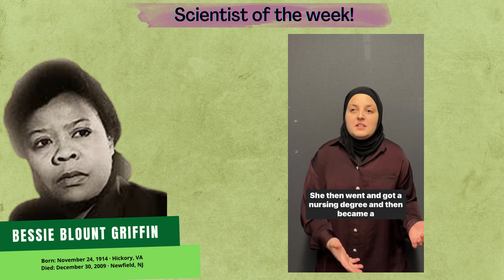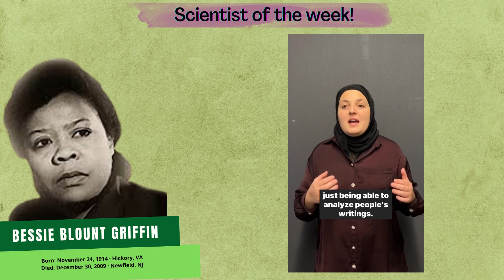Bessie Blount Griffin | Scientist of the Week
Our daily lives have changed significantly over the past centuries due to new technologies and breakthroughs. Have you ever thought about the minds that come up with these innovations? Chemists, mathematicians, doctors, and more from all over the world have contributed to bettering society. These brilliant people, or scientists, don’t always get recognized for their work. Let’s change that! If you want to learn about the people behind many great advancements, keep up with Scientist of the Week. I’ll be sharing a new scientist every Wednesday that has done some really awesome things and deserves more recognition. Look out for new installments on my Youtube, Instagram, Twitter, and Facebook.
This week's scientist of the week is Bessie Blount Griffin, an American inventor and forensic scientist, though she was truly a jack of all trades. Born in 1914 in Hickory, Virginia, she attended a one-room schoolhouse built by Black members of her local community. It was here that she was reprimanded for writing with her left hand, a ruler rapped against her knuckles. Blount then taught herself to write with her teeth and toes, quoted as saying, “If it was wrong to write with my left hand, then it was wrong to write with my right hand.” This defiance of the norm would serve her throughout her many careers. Once she reached sixth grade, there were no more educational resources available to her. She became self-taught and got her GED after her family relocated to New Jersey. There, she obtained a physical therapy certification and got to work treating patients. There was an abundance of World War II soldiers in need of physical therapy. Blount noticed as she worked, that much of the equipment at the time was inadequate. This is where she let her innovative ways enhance her treatments. She helped arm amputees compensate by teaching them to use their feet like she had taught herself when she was young. She invented a disposable cardboard emesis basin, a device still standard in Belgian hospitals today. Another one of her inventions allowed arm amputees to eat independently and comfortably in an upright or level position. She patented it as the “Portable Receptacle Support” and it worked by inserting a tube into the patient's mouth and as they bite down on it, it pushes a small portion of food into their mouth. This worked by utilizing an electric motor that propelled food through the tube. In 1952, the French government purchased the patent rights and put them into widespread use in their military hospitals. The year after she went on the television program The Big Idea, the first black woman to appear, which exposed her inventions to a popular audience. She switched careers in 1969, pursuing forensic science research for police departments in New Jersey and Virginia. She noticed, during previous patients' physical therapy, a correlation between physical health and writing characteristics. As patients progressed in their physical therapy, their handwriting would change. She became a handwriting analyst, detecting forged documents. Blount even went on to study in the Document Division at Scotland Yard, the first American woman to do so. She then maintained a private practice as a forensic science consultant to law enforcement for 20 years. She used her skills to examine documents and slave papers from the pre-civil war era, as well as verify the authenticity of Native American treaties with the United States. She was given many awards in her lifetime, including the New Jersey Legislative Commendation. She passed at the age of 95 in 2009.